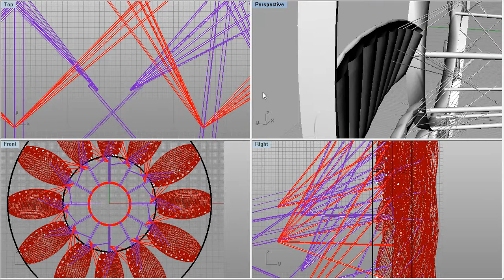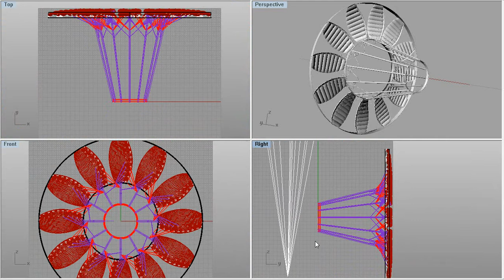First Part of a Sea Turbine Tidal Power Device Design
Sea turbine using kites and fluted rings, tethers on lower half of kites is shown. Cross tethering should be shown back to the primary ring. And tethering to the out of the kites from the loom and primary ring. Primary ring to be mounted on stayed vertical shaft, with primary ring output to run up side of shaft. Could easy be an encased chain.